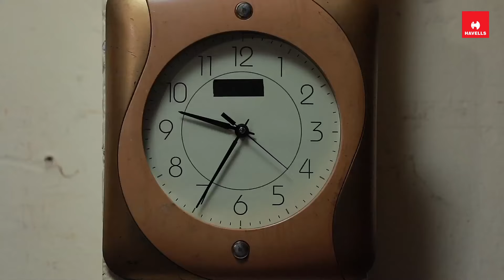Anbe Vaa Serial | Episode 628 | 10th Dec 2022 | Virat | Delna Davis | Saregama TV Shows Tamil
Credits:
Cast - Virat, Delna Davis, Anand, Kanyabharathi, Durai, Mahalakshmi, Sujatha, Bharathi Mohan, Baby Anisha, Baby Riya, Master Vaibhav, Master Badrinath, Master Sai Ashwin.

Crew:
Executive Vice President: B.R.Vijayalakshmi
Creative Head: Prince
Director: Rajendran
Cameraman: Udhay Shankar
Story: Saregama
Screenplay: Rajarrshi N Roy
Dialogues: Prasanna
Editor: Prakashan
Production Controller: Kumar C
Creative: Manohar